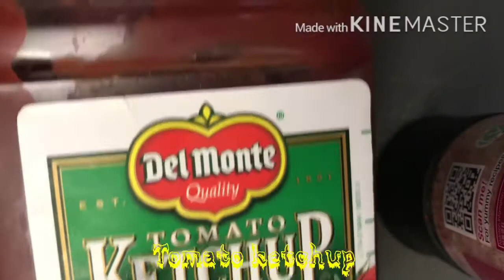HALLOWEEN SPECIAL KETO/LOW CARBS BURGER